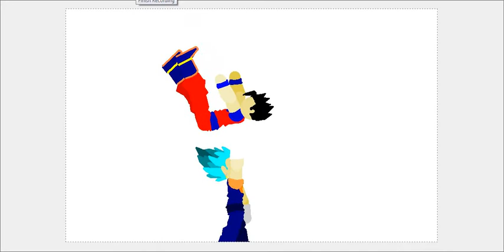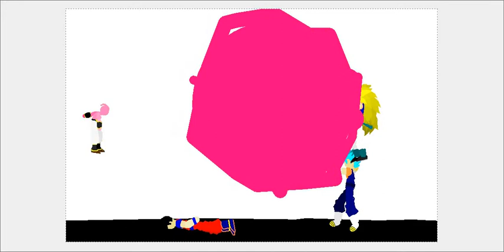Specail HAPPY 2018)the return of bad villains episode 1